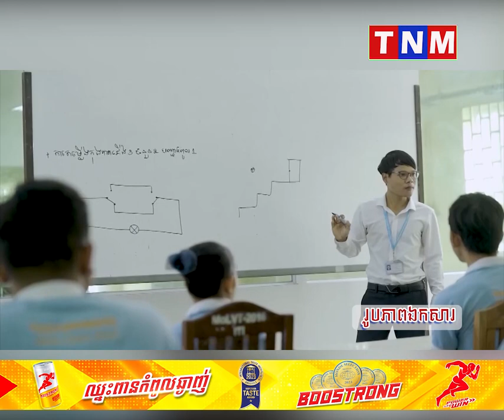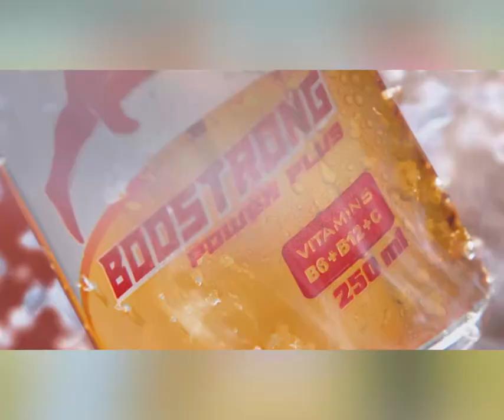សកម្មភាពការងារប្រចាំខែតុលា ឆ្នាំ២០២៣ របស់ឯកឧត្តម ហេង សួរ រដ្ឋមន្ត្រីក្រសួងការងារ